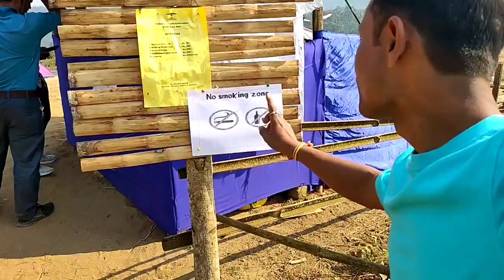Bangalmura toris place# North garo hills#meghalaya#vlog@pongkasrabha